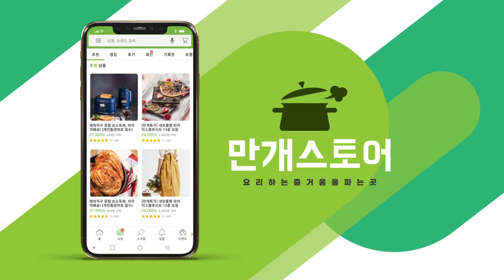부서지기 쉬운 연어스테이크! 실패없이 크리스피하게! 크리스피연어구이 [만개의레시피]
요리초보자들은 연어스테이크 굽다가
부서지는 경우가 많죠?!!!
실패없이 연어를 쉽게 굽는 방법!
에어프라이어 오븐으로 간단하게 구워 완성하세요!

소스는 요거트로 만들어 완전 맛보장!